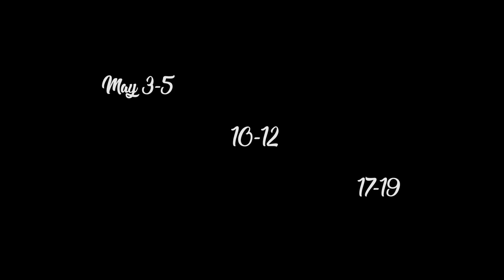Last of the Red Hot Lovers Promo Video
Promotional video for the Collective Face Ensemble production of Neil Simon's LAST of the RED HOT LOVERS. Directed and Designed by David I. L. Poole